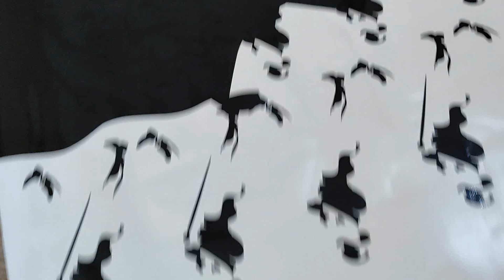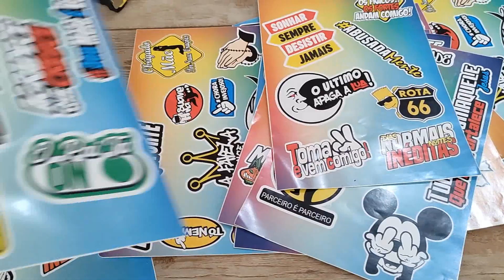ENVELOPAMENTO DO JOGO DE RODA DO CROSS FOX ENVELOPADA E GOSTEI DO RESULTADO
LINK DOS PROTETORES DE ESPATULA

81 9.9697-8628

jogo de roda de carro
jogo de roda do Fox
jogo de roda do Cross Fox
jogo de roda do Fiat
jantes de carro envelopada
como envelopar jantes de carro
adesivos para roda
carro envelopado
adesivos de recorte eletrônico
plotter de recorte
envelopamento de rodas de carro
como aprender envelopamento